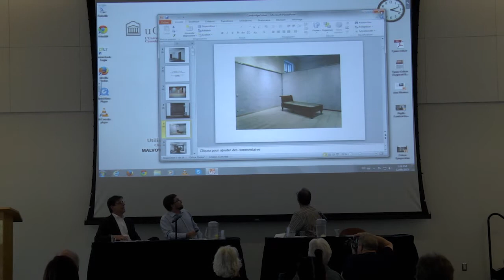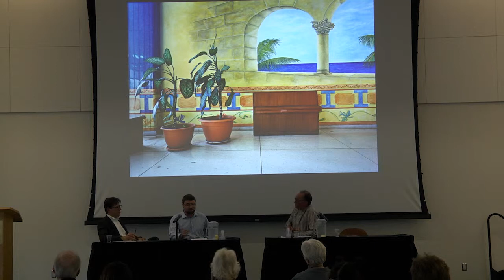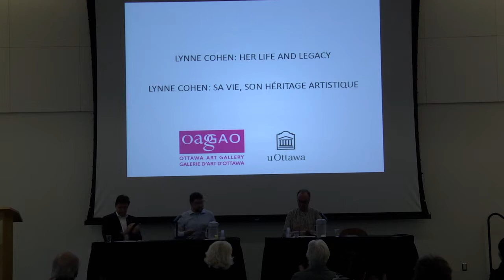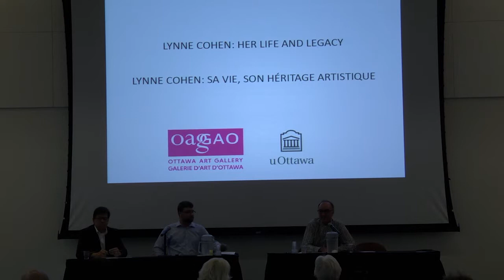Lynne Cohen - A Singular Vision (Part 2)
Lynne Cohen: Her Life and Legacy

Panel: A Singular Vision
Chair: Glen Bloom
Speakers:
Ben Gianni, Carleton University
Aaron Guravich, Olga Korper Gallery
Phyllis Lambert, Canadian Center for Architecture